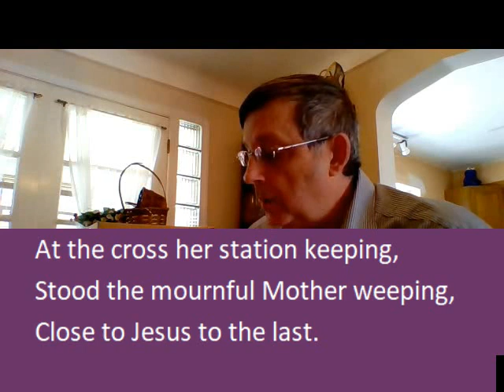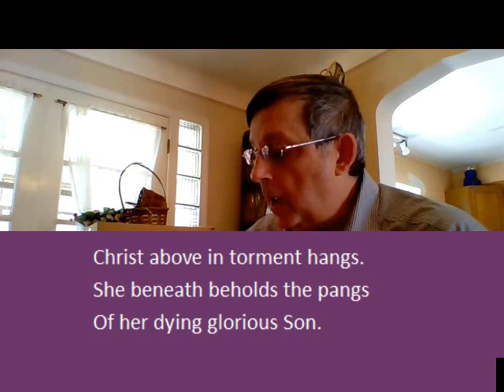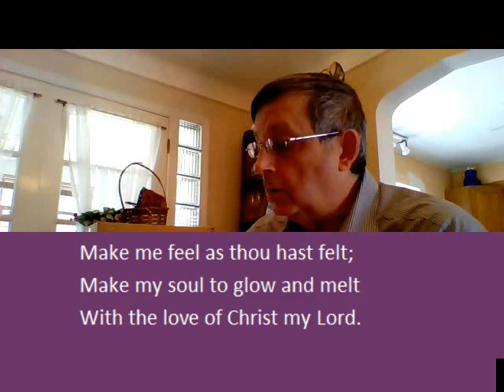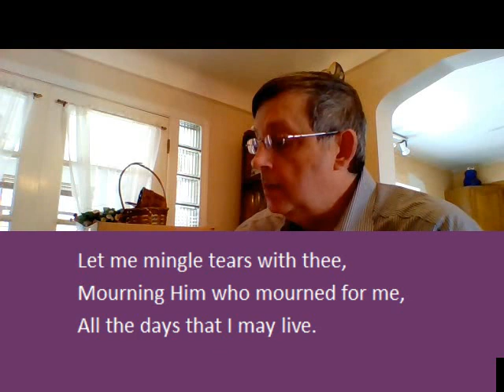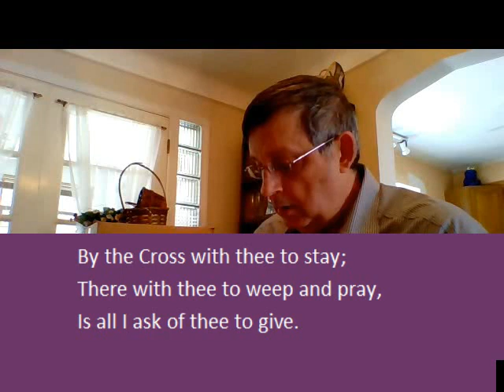Stabat Mater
Stabat Mater Dolorosa.  St. Thomas More Parish Brooklyn Ohio.